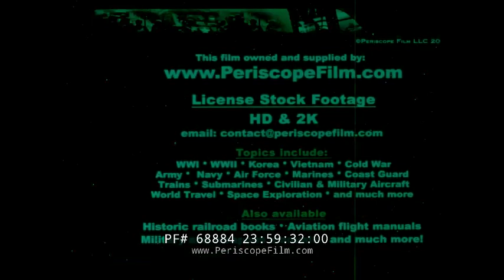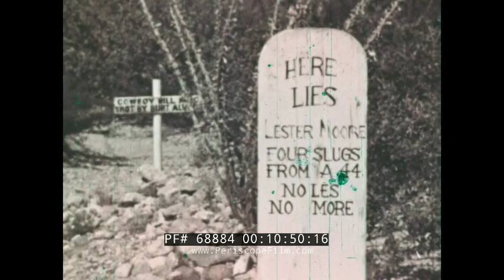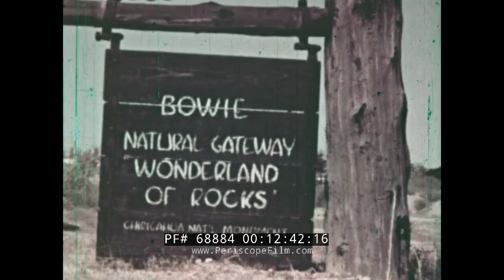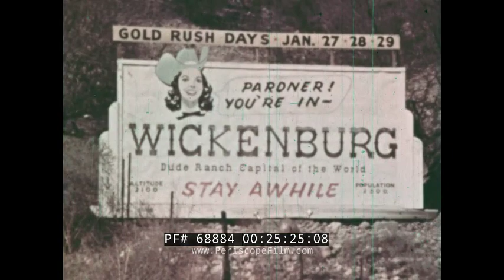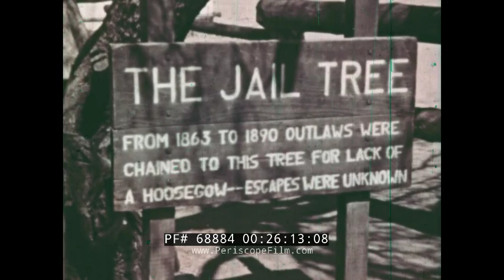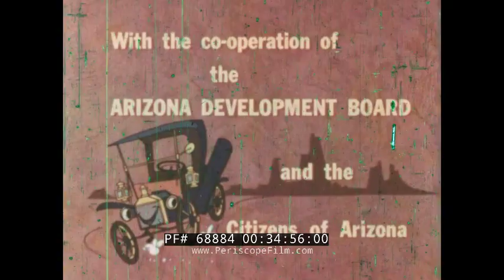"HANK GOES FISHING" 1960 ARIZONA TRAVELOGUE TUCSON TOMBSTONE NOGALES MEXICO BORDER WILLCOX 68884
Written by Clint Comerford and directed by Austin Green, and with a score by John Bath, this Southern Arizona travelogue "Hank Goes Fishing" features venerable character actor Lindsay Workman, Richard Reeves and Tom Myers. The film takes viewers on an eccentric Model T Ford tour of Southern Arizona including Tucson. At 1:46 is the San Xavier Mission and a painted burro (3:17) set up for photography. Parts of the Tohono-Odham (aka Papago ) reservation are also shown. At 4:24 are shots of Nogales, Mexico and Nogales, Arizona as well as the border (4:41). There are great street scenes in Nogales at 4:58 including various local businesses such as Maya de Mexico, the Red Horse, Via Veneto, and more. A Mariachi type band plays at 6:15. At 9:17 Hank arrives in Tombstone where you will see the famous Boot Hill Cemetery (10:50), the Birdcage Theater and the O.K. Corral. At 10:37 a gunfight for tourists is staged. At 12:12 is an aerial of Douglas, Arizona including the huge copper smelter. At 17:19 Rex Allen Days are celebrated in Willcox, Arizona. At 18:52 the Model T Ford drives through a pine forest.At 20:17 the Roosevelt Dam is shown on the Salt River. At 21:14 the Pima Plaza shopping area in old town Scottsdale is shown including Lulu Belle's Restaurant at 23:57. At 24:45 a dude ranch hotel with a swimming pool and sunbathers is shown along with horse riders. At 25:20 Wickenburg is shown including at 25:35 the Route 66 main street. More horseback riding is shown at 26:52. At 28:34 square dancing is shown at a western hoe down. At 29:15 is an aerial view of Yuma on the Colorado River. At 29:29 the territorial prison is seen.

C. Lindsay Workman was a character and voice actor who had a career in film and television that started in the 1950s and continued until the early 1990s. He has over 100 credits. One of his earliest roles was in the television series, Blondie, playing the part of Mr. Knapp in the episode "Howdy Neighbor" in 1957. Also that year, he appeared in the series Sergeant Preston of the Yukon,

In the late 1960s, he had a reoccurring role as Reverend Adams in Here Come the Brides. During the 1970s, he had a reoccurring role in the series Julia as Otto Brockmeyer. He had a part in the Paul Wendkos made-for-television film, The Five of Me which was released in 1981.Workman was seen on such programs as Perry Mason, Bonanza, Bewitched, The Donna Reed Show, The Twilight Zone, The Brady Bunch, The Partridge Family, Here Come the Brides, Police Woman, Owen Marshall and The Young and the Restless.